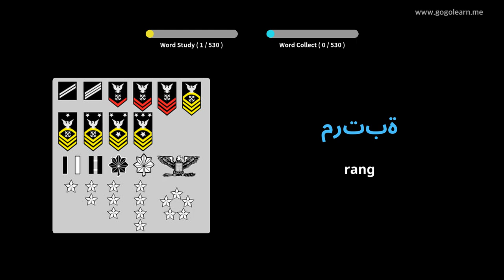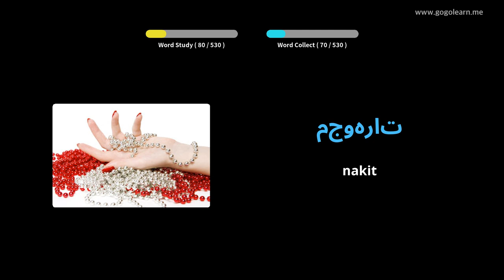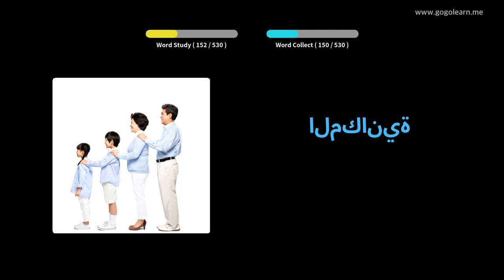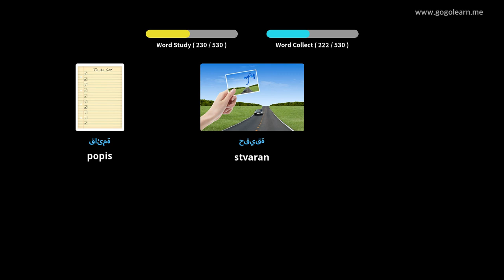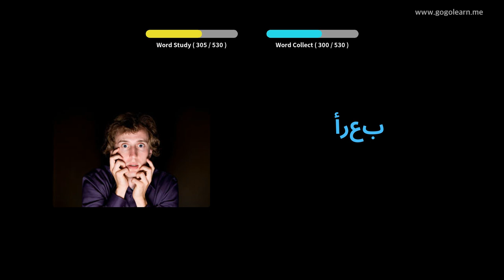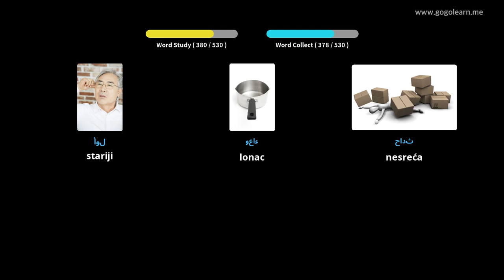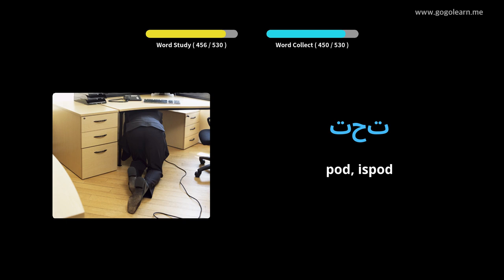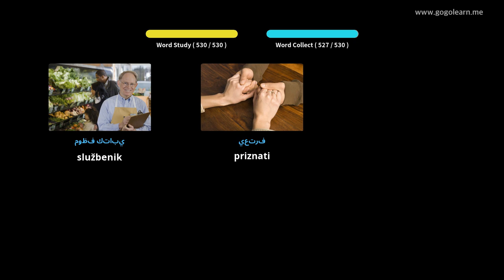Učite s arapski slikama | arapski vokabular Osnovna srednja škola | Golearn